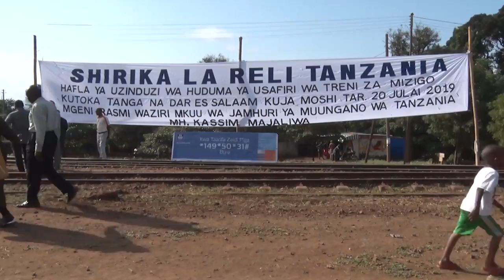WALICHOKIFANYA WALINZI WA WAZIRI MKUU MAJALIWA ALIPONYOOSHA MIKONO JUU